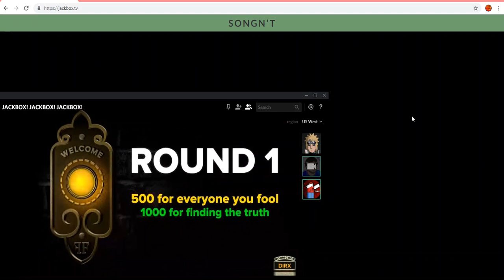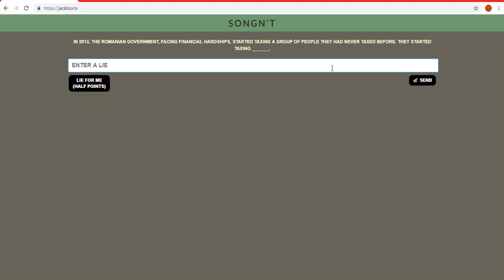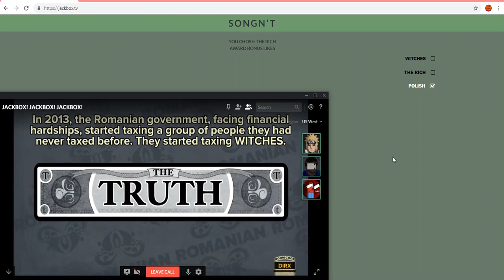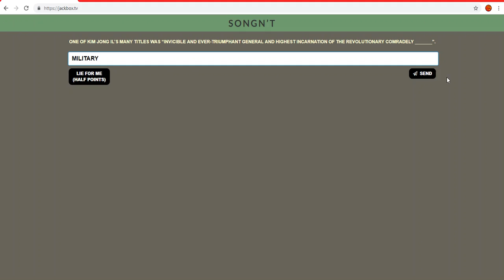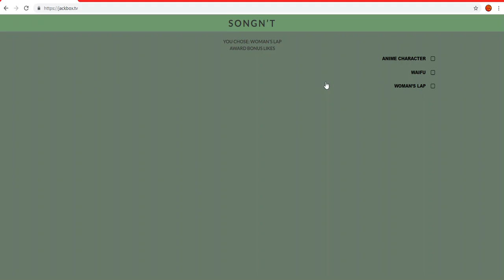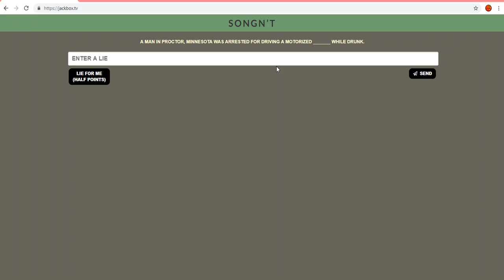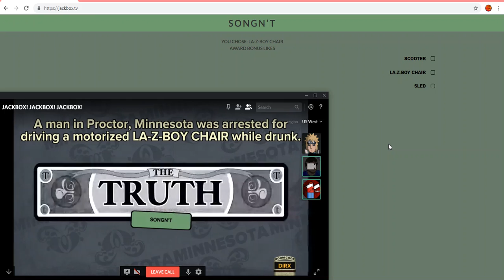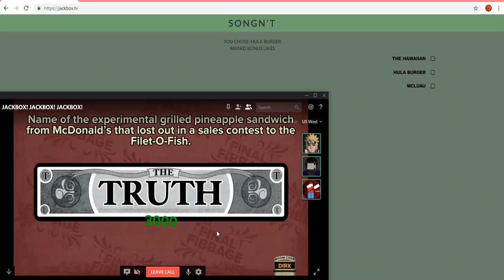Jack Box - Fibbage | What is True?!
A really fun game about truth and lies.